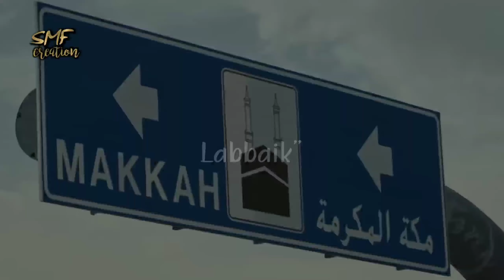Labbaik Allah humma Labbaik || Hajj 2021 whatsapp status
Qur'an recitation status  Islamic whatsApp status
Qur'an ayah status   Qur'an whatsApp status
Lyrics status  Qur'an verse status  Naat status   Arabic naat status  Best Islamic whatsApp status   Beautiful Naat status

Keep support for more updates..